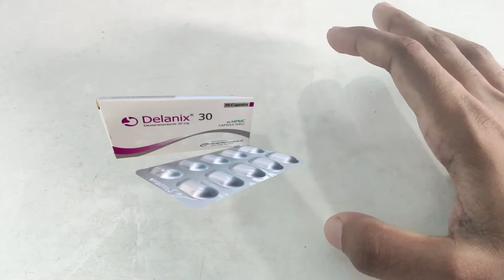Delanix 30 এর কাজ কি | গ্যাস্ট্রিক ও বুক জালাপোড়ার সেরা ঔষধ | delanix 30 mg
Delanix 30 এর কাজ কি | গ্যাস্ট্রিক ও বুক জালাপোড়ার সেরা ঔষধ | delanix 30 mg 60 mg

গ্যাস্ট্রিক ও বুক গলা জালাপোড়ার অন্যতম সেরা কার্যকরী ঔষধ হলো Delanix 30. এটি বাজারে 30 এবং 60 mg আকারে পাওয়া যায়।
topics covered :
delanix 30 mg capsule
delanix 60 mg capsule
delanix 30 এর কাজ কি
delanix গ্যাস্ট্রিক ও বুক জালাপোড়ার সেরা ঔষধ।
বুক জালাপোড়ার ঔষধ